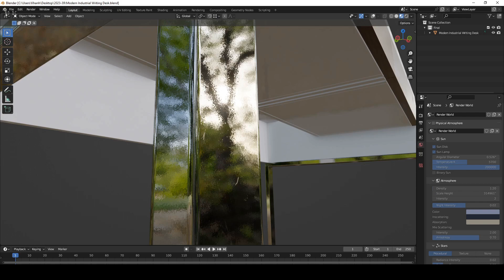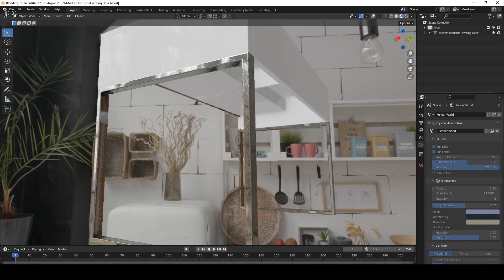Blender Product 0104